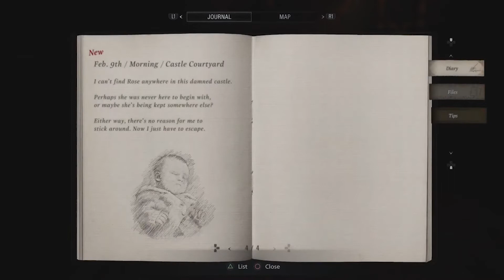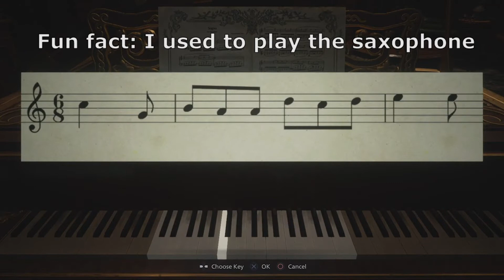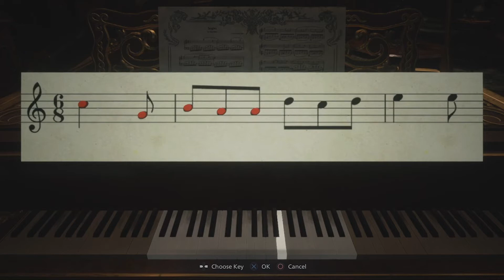Resident Evil Village - Gameplay Part 3 (NO COMMENTARY)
The Lady of the Castle begins her hunt, and Ethan is having a very, very hard time getting a... hand on the situation.